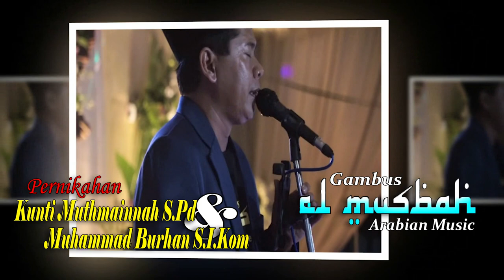AJIBAH (Cover by Al Musbah Gambus Arabian Music Voc Diah Anngreani Ayu)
Walimatul Urusy :: Muhammad Burhan S.I.Kom (Bpk, Maksum .Alm - Ibu Nur Janah) DENGAN  Kunti Muthmainnah S.Pdi (Bpk,Surifan - Ibu Musafaah.Almh) :: 24 Mei 2021 Wonosalam Demak  :: Alif Audio sound System :: Al Musbah Gambus Arabian Music Cp:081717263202 :: Videography ANUGRAH Vision Cp:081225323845 ::